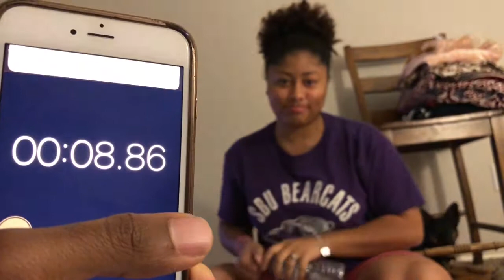Confronting my girl about this prank she did 🤔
- F͜͡O͜͡L͜͡L͜͡O͜͡W͜͡ A͜͡L͜͡L͜͡ M͜͡Y͜͡ S͜͡O͜͡C͜͡I͜͡A͜͡L͜͡ S͜͡I͜͡T͜͡E͜͡S͜͡ ⬇️

- i͜͡n͜͡s͜͡t͜͡a͜͡g͜͡r͜͡a͜͡m͜͡ | : h͜͡t͜͡t͜͡p͜͡s͜͡://w͜͡w͜͡w͜͡.i͜͡n͜͡s͜͡t͜͡a͜͡g͜͡r͜͡a͜͡m͜͡.c͜͡om/thelifeofkashh/
- S͜͡n͜͡a͜͡p͜͡c͜͡h͜͡a͜͡t͜͡  | : @C͜͡R͜͡O͜͡W͜͡D͜͡S͜͡L͜͡O͜͡V͜͡E͜͡.C͜͡A͜͡S͜͡H͜͡

Copyright statute that might otherwise be infringing. Nonprofit, educational
Or personal use tips the balance in favor use.